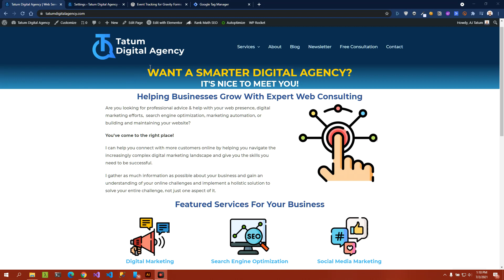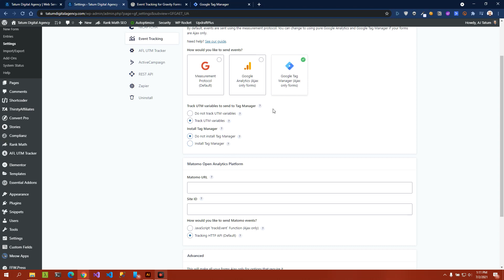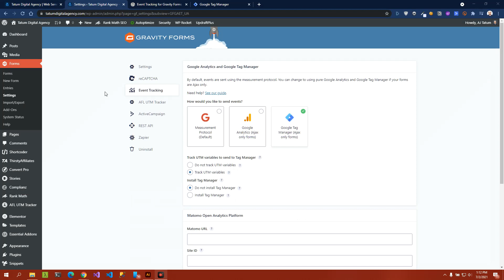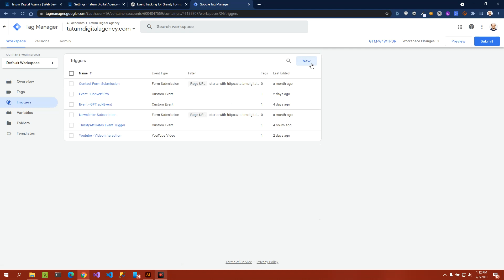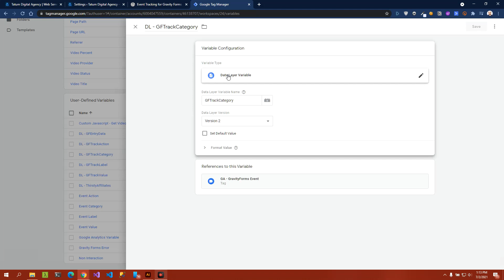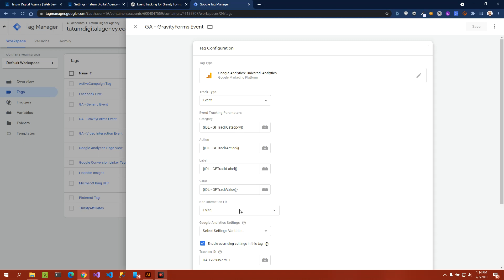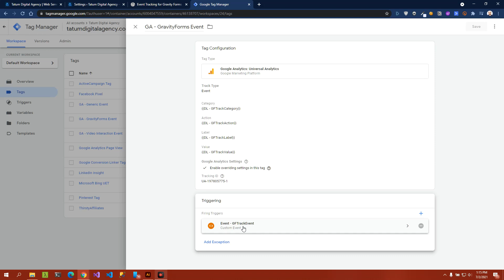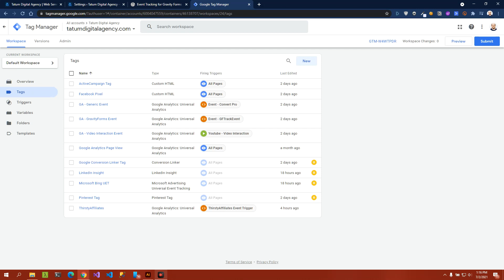How to Capture Gravity Forms Data with Event Tracking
Learn how to capture data from the WordPress plugin GravityForms for EventTracking in GoogleAnalytics & GoogleTagManager so you can track your goals and conversions.

For references to the plugins mentioned and for the full blog post, go